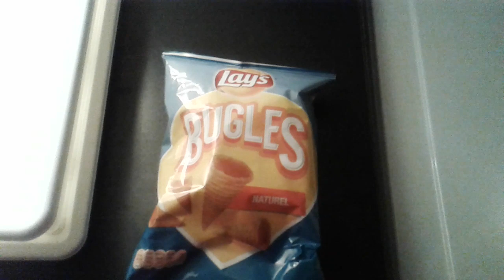Lekkere chips. Vlog#44 💖